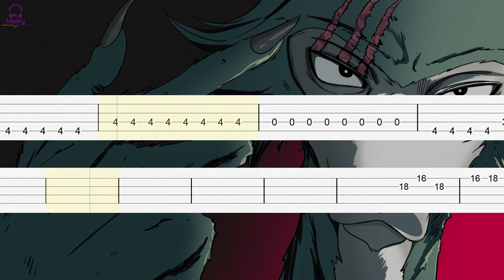Beastars Season 2 OP - [Bass Tabs Tutorial]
Beastars Season 2 opening bass tabs tutorial.
Kaibutsu by YOASOBI

TUNING: Standard